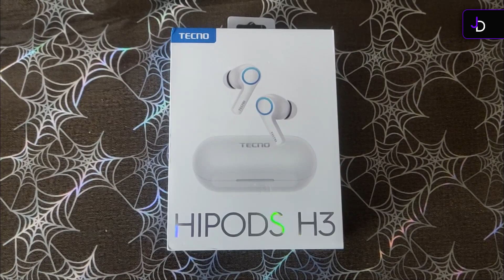Tecno Hipods H3 | Мини-Распаковка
Здаров! Недавно я решил взять новые беспроводные наушники для музыки и игр. Поэтому я начал приглядывать себе новые наушники, но потом я наткнулся на Tecno HiPods H3... 16 часов работы (4+12 часов), хорошее шумоподавление, LED-подсветка и самое главное, хороший звук... Думаю неплохой вариант.

Поддержать:
Boosty: Пока недоступно